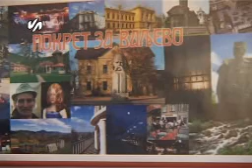Pokret za Valjevo